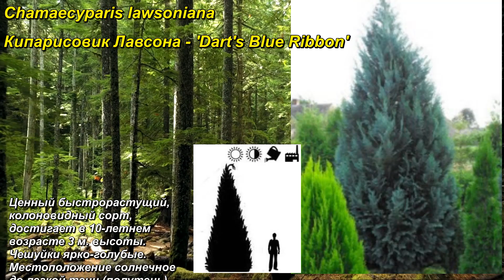'Dart's Blue Ribbon' - "Голубая Лента Дартса". Кипарисовик Лавсона. Lawson's Cypress.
Chamaecyparis lawsoniana. Кипарисовик Лавсона. Lawson's Cypress. 'Dart's Blue Ribbon' - "Голубая Лента Дартса". Lawson's Cypress.

Ценный быстрорастущий, колоновидный сорт, достигает в 10-летнем возрасте 3 м. высоты. Чешуйки ярко-голубые. Местоположение солнечное до легкой тени (полутень). К почвам и влажности нетребователен, хорошо растет на всех культивируемых не слишком сухих садовых почвах. Особенно морозостоек, устойчив к условиям городской среды, и к промышленным выбросам. Используется как цветовой и формовой элемент в композициях. Зона зимостойкости 5В.

Valuable fast-growing, columnar variety, reaches a height of 3 m at the age of 10 years. The scales are bright blue. Location sunny to light shade (partial shade). It is undemanding to soils and humidity, grows well on all cultivated not too dry garden soils. Especially frost-resistant, resistant to urban conditions and industrial emissions. Used as a color and shape element in compositions. Winter hardiness zone 5B.